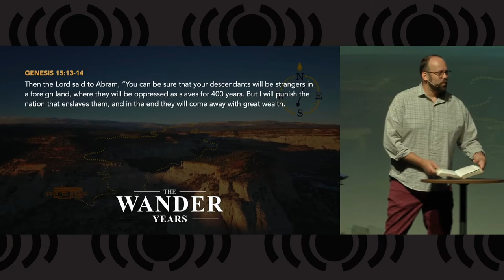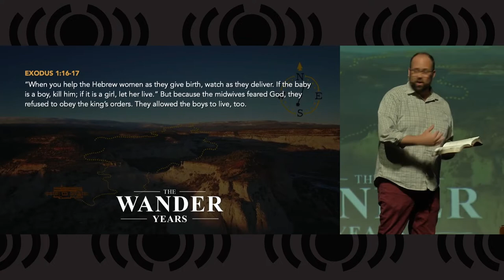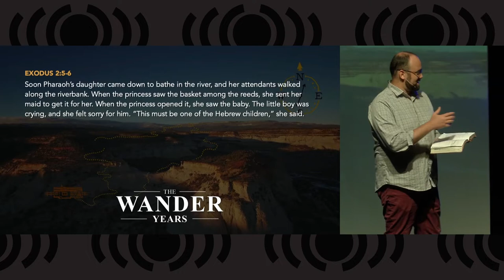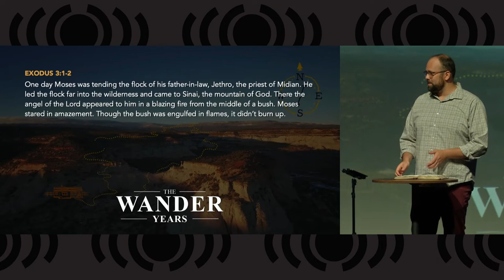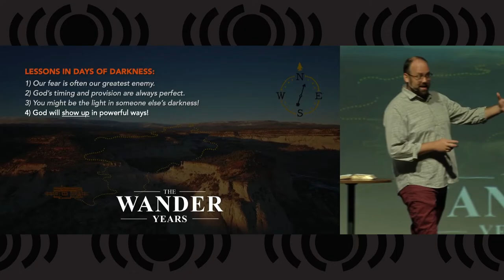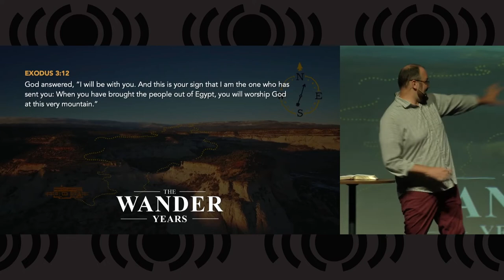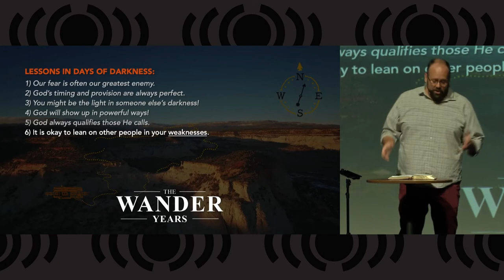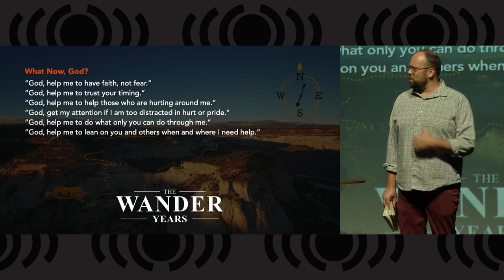1. The Wander Years - Days of Darkness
Today Pastor Matt returns to the stage after his sabbatical with the first sermon in our new series The Wander Years, which is a study of the books of Exodus and Leviticus.  This morning's sermon, Days of Darkness, gives us the background for the story of how God chose Moses to lead the Israelites out of Egypt.  Has God ever chosen you for something that made you doubt his plan and think He must have meant someone else?  That's how Moses felt.